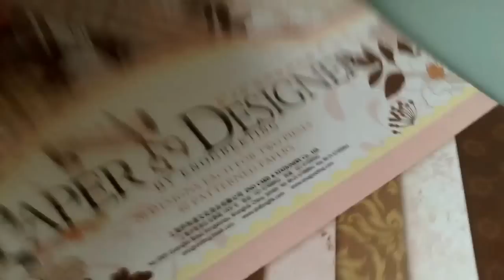自製四層收納盒/首飾盒／mt 收納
快來做吧！